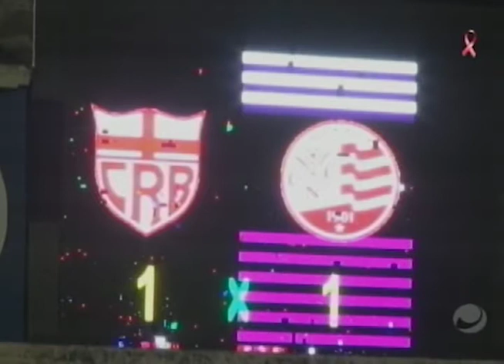Jornal do Dia (18/10/2017) - Parte 2